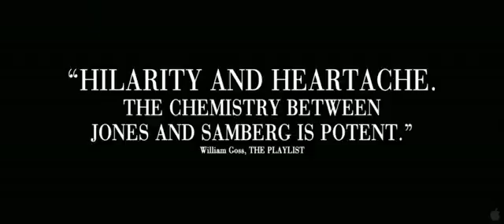Celeste And Jesse Forever Official Trailer HD